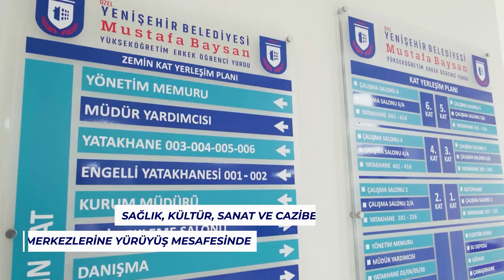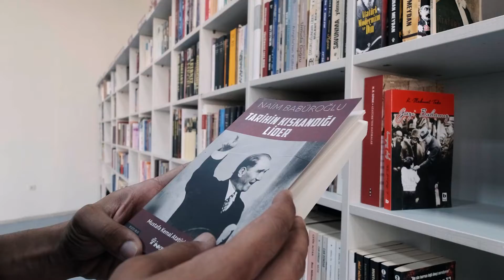Yenişehir Belediyesi üniversitelilerin yanında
Mersin Yenişehir Belediyesi, 163'ü kız 638 üniversiteli gencin çağdaş ve modern bir ortamda özgürce yaşayabilmeleri ve eğitimlerine odaklanabilmeleri için Yenişehir Belediyesi Mustafa Baysan Yüksek Öğretim Erkek Öğrenci Yurdu ve Yenişehir Belediyesi Misafirhanesi’ni bu yıl da yeni eğitim dönemine hazırladı. Yenişehir Belediye Başkanı Abdullah Özyiğit, “Üniversiteli gençlerimiz bizim geleceğimiz, onların sayesinde geleceğe umutla bakıyoruz, tüm imkânlarımızla yanlarında olmaya devam edeceğiz” dedi.
Haber Merkezi
Yenişehir Belediyesi Mustafa Baysan Yüksek Öğretim Erkek Öğrenci Yurdu ve Yenişehir Belediyesi Misafirhanesi’nde 163’ü kız 638 üniversiteli gence barınma imkânı sunuluyor. Geçtiğimiz yıl erkek öğrenci yurdunu tamamlayarak hizmete açan Yenişehir Belediyesi, kontenjanların 48 saatte dolması ve öğrencilerin barınma sıkıntısının devam etmesi üzerine Aktif Yaşam Merkezi olarak planlanan binayı da bir hafta içinde üniversite öğrencileri için misafirhane olarak hazırlamıştı. Yenişehir Belediyesi geçtiğimiz yıl olduğu gibi yeni eğitim-öğretim döneminde de üniversite öğrencilerini yalnız bırakmayacak.
DÖRT DÖRTLÜK BARINMA MERKEZİ
Yenişehir’in nezih lokasyonunda yer alan Yenişehir Belediyesi Mustafa Baysan Yüksek Öğretim Erkek Öğrenci Yurdu 102 oda kapasitesine sahip, toplamda 318 öğrenciyi barındıracak şekilde hizmet veriyor. 72 adet 4 kişilik ve 30 adet tek kişilik odaların yer aldığı yurtta sınırsız wi-fi ve 7/24 güvenlik hizmeti de bulunuyor. Aynı zamanda her odasında banyo bulunan yurtta öğrenciler 24 saat sıcak su imkânından faydalanabilecek. Odalarda kişisel kullanım dolapları ve duman dedektörü ile bağımsız iklimlendirme sistemi de yer alıyor. Öğrencilerin kullanımına açık yemekhane, kafeterya ve çamaşırhanenin de yer aldığı yurdun içerisinde çamaşır kurutma makineleri ve ütü imkanı da bulunuyor. Yurt binasında ayrıca öğrencilerin ders çalışması için 10 adet çalışma salonu ile mimarlık ve mühendislik fakültesi öğrencilerinin çizim yapabileceği masalarının yer aldığı çalışma salonu ve bir kütüphane de yer alıyor. Yerleşkesinde yarı olimpik yüzme havuzu ve hobi bahçeleri bulunan Yenişehir Belediyesi Misafirhanesi de öğrencilerin konforlu bir şekilde konaklayabilmeleri için özenle hazırlandı. 96 odadan oluşan misafirhanede kütüphane, kültür,  sanat ve spor alanları da bulunuyor.